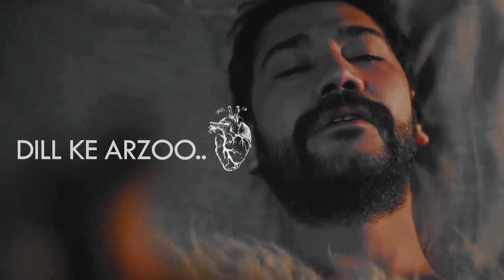Teri mitti me mil jawa song with artugrul action